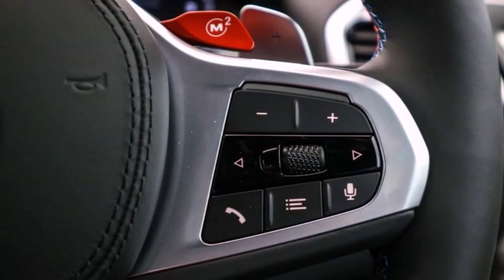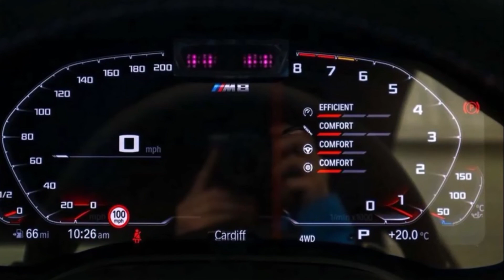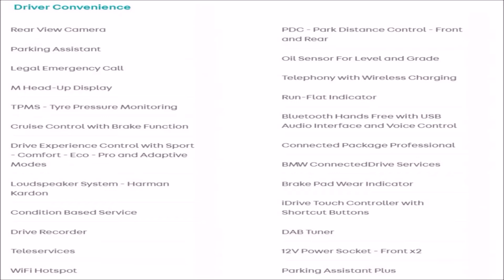NEW 2020 BMW M8 COMPETITION CONVERTIBLE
2020 BMW M8 COMPETITION CONVERTIBLE 4.4 AUTOMATIC 625PS